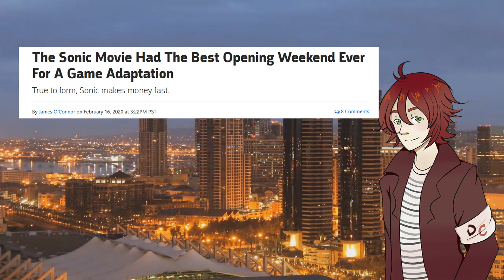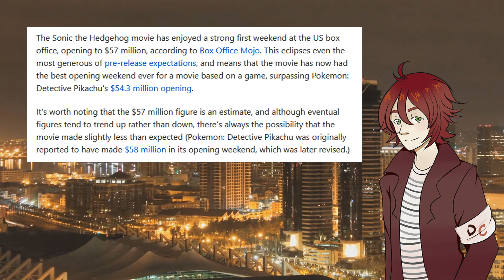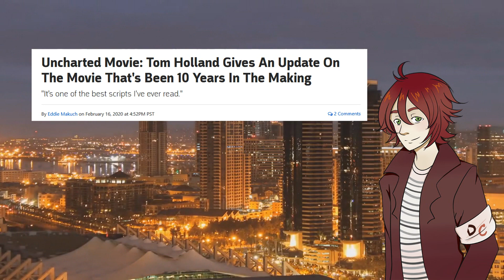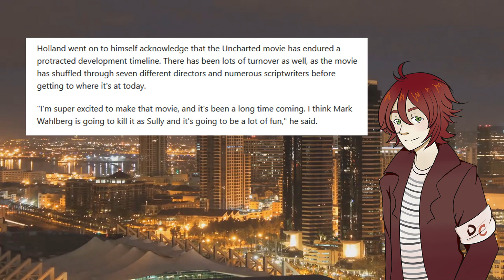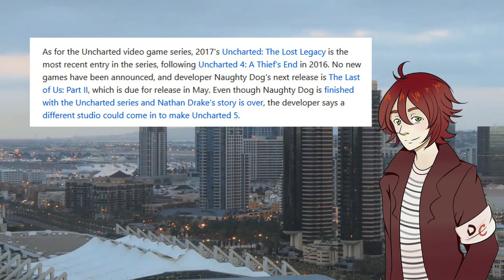Sonic The Hedgehog Nets $57 Million at Box Office & Uncharted Movie Update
The Sonic The Hedgehog movie earned $57 Million at the box office, making it the most successful game based movie. Tom Holland gives update about upcoming Uncharted movie!